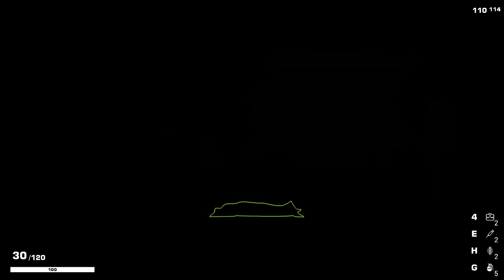HUNTING PARANORMAL CREATURES! - S.P.A.T. - Part 1 (Multiplayer)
As we have experience in this kind of thing . . *Bigfoot*  we were sent in to deal with an issue where people had gone missing in a town under strange circumstances! Sightings of werewolves, wendigos and ghosts have been reported in the village!

ABOUT THE GAME:
You have a unique opportunity to feel like an operator of a special squad to fight paranormal creatures and monsters (Special Paranormal Assault Team - S.P.A.T.). Solve challenging problems with unknown monsters in the dark corners of the earth.